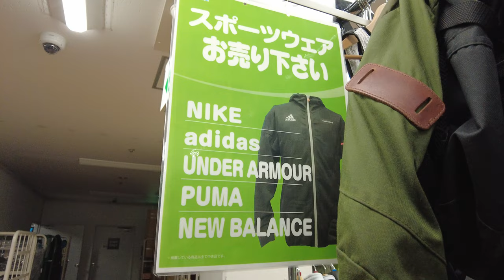PRE-LOVED LUXURY BAGS AND WATCHES |Diane Tanseco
PLEASE DON'T SKIP THE AD'S, WATCH HD OR [ 4K UHD ] on Youtube for FREE!  I offer some titles in HIGH DEFINITION (HD) or 4K ULTRA HIGH DEFINITION (UHD) Making your Experience more REALISTIC.

UKAY-UKAY HAUL in JAPAN🇯🇵 ORIGINAL! MURA! SecondHand Luxury Bags, Jewelry and Watch SHOPPING Haul. Watch the full Vlog here 👇👇👇

★★★ Channel Support ▶︎ ▶︎ ▶︎

-▶︎ BPI Account Name: Decoroso G. Tanseco Jr
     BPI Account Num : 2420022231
     BANK ADDRESS: G\F BUILDING A SM MEGAMALL, BANK DRIVE ORTIGAS CENTER
     BRGY. WACK WACK MANDALUYONG CITY. PHILIPPINES

- ▶︎ GCASH Account : DECOROSO JR GARCIA TANSECO

-▶︎ Main Camera : IPHONE 14 PROMAX
-▶︎ Gimbal: DJI OSMO POCKET 2

ShortsForYou:e.